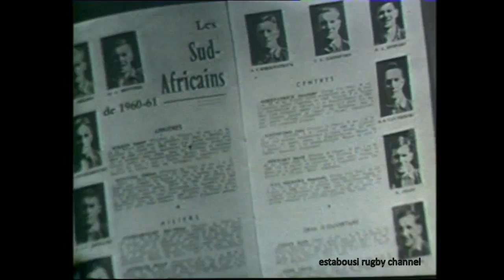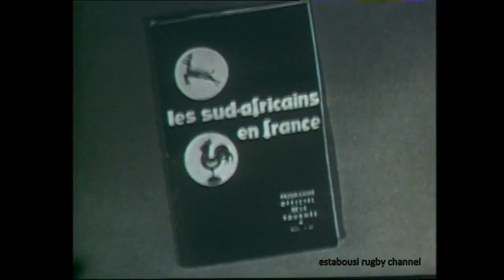1961 France - Afrique du Sud - Un 0 à 0 de légende (Commentaires de Christian Rives)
Issu de la série de DVD - La légende du rugby - Volume 1
Ne ratez-pas la formidable présentation des équipes, le trombinoscope de Canal+ avant l'heure avec notamment le 8 dit "l'essuie-glace" ou encore le 7 sud-africain qui porte un œil de verre, LOL.

Le match entre la France et l’Afrique du Sud de 1961 fut considéré comme un sommet. Pourtant, aucun point n’y fut marqué. Certains le considèrent même comme "le match du siècle".
Retour sur ce moment historique.

Ni essai, ni drop, ni pénalité transformée. Voilà comment s'est terminée une rencontre entre le XV de France et l'Afrique du Sud, au début des années 1960. Les deux sélections avaient-elles livré un match soporifique ? Loin de là.
Nous sommes le 18 février 1961, au stade Yves du Manoir, à Colombes (Hauts-de-Seine). Les Bleus accueillent pour la troisième fois de leur histoire l'Afrique du Sud, chez qui ils se sont imposés trois ans auparavant (9-5). Depuis, les Springboks ont repris du poil de la bête, et débarquent en Europe, invaincus depuis deux ans. "Ils étaient venus faire une tournée", racontait en 2012 le troisième ligne Michel Crauste, dans une vidéo diffusée par la Fédération française de rugby (FFR). "Ils avaient battu l'Irlande, l'Angleterre, l'Écosse et le pays de Galles, et ils rencontraient l'équipe de France pour leur dernier match, vraisemblablement pour gagner l'ultime rencontre et sortir entièrement victorieux de leur tournée."

Pour les Bleus, l'enjeu est clair : réaliser un exploit pour empêcher l'Afrique du Sud de repartir après un parcours parfait. Et la pression est rapidement montée. "Ce match avait été précédé d'une telle campagne de médiatisation qu'un professionnel avait dit que ce volume de publicité gratuite équivalait au lancement d'un film de Brigitte Bardot", se souvenait alors Denis Lalanne, écrivain et journaliste décédé en 2019.

Difficile toutefois pour le XV de France de réitérer la performance de leur victoire de Johannesburg, trois ans plus tôt. "Nous ne prenions pas cela comme un match ordinaire, loin de là, mais nous étions conscients que c'était une équipe imbattable", affirmait Pierre Albaladejo, demi d'ouverture des Tricolores ce soir-là. "Nous étions de purs amateurs", rappelait-il. "La concentration était une chose difficile dans les matchs internationaux. Mais après la forte publicité autour de ce match, nous étions conscients. Dès la veille, nous ne parlions pratiquement plus entre nous, mais nous avions des gestes qui voulaient tout dire : des clins d'œil, le pouce levé..."

Les prémices d'une performance restée dans les mémoires. "Nous étions très motivés, nous avions serré les rangs et nous avions fait un match fabuleux, héroïque, pour contenir la fougue des Springboks", soulignait Michel Crauste, lui aussi décédé en 2019. "Nous avions fait ce fabuleux match nul, dont on a dit que c'était le match du siècle." "C'était un match très engagé, très féroce", abondait Pierre Albaladejo. "Un demi-siècle plus tard, il nous est difficile d'expliquer que l'on peut jouer un match extraordinaire en ne marquant aucun point ni d'un côté ni de l'autre."

Composition des équipes :
France : 1-A. Domenech, 2-J. De Gregorio, 3-A. Roques, 4-G. Bouguyon, 5-
J. Saux, 6-F. Moncla, 7-M. Crauste, 8-M. Celaya, 9-P. Lacroix, 10-P. Albaladejo, 11-J. Dupuy, 12-J. Bouquet, 13-G. Boniface, 14-H. Rancoule, 15-M. Vannier

Afrique du Sud : 1-Kuhn, 2-G.Malan, 3-Du Toit, 4-A.Malan, 5-Claassen, 6-Van Zyl, 7-Pelser, 8-Hopwood, 9-Lockyear, 10-Stewart, 11-Gainsford, 12-Kirkpatrick, 13-Antelme, 14-Engelbrecht, 15-Wilson